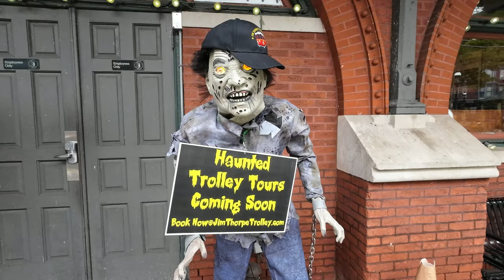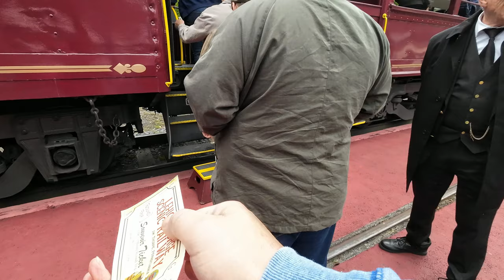R&N Lehigh Gorge Scenic Train Ride & Celebrating a Milestone!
Today is a reason to Celebrate a Milestone, or better yet, I accomplished a goal that I set out to achieve. Not only did I want to celebrate the occasion, but I also wanted to share some personal thoughts about how things have changed over time.

Equipment
►Action Camera Necklace Mount
►Nikon DSLR
►Small Powerful flashlight
►External Mic
►Wireless Mic
►Camera monitor
►Time Lapse pod